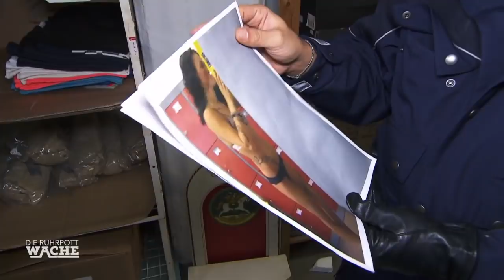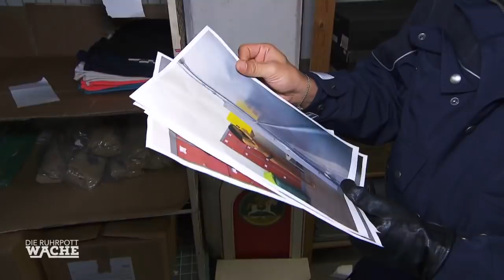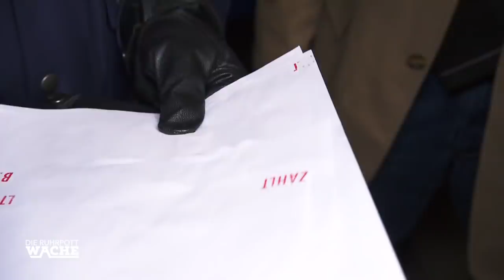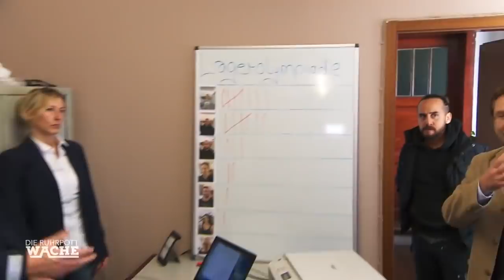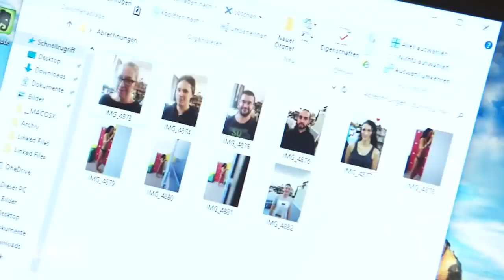Eskalation in der Lagerhalle: Tatwaffe Gabelstapler | Die Ruhrpottwache | SAT,1 TV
Can Yildiz sieht, wie jemand einen Gabelstapler als Tatwaffe nutzt. Es kommt zur Eskalation in der Lagerhalle, als ein Mann pikante Fotos von seiner Freundin in der Tasche seines Kollegen findet...